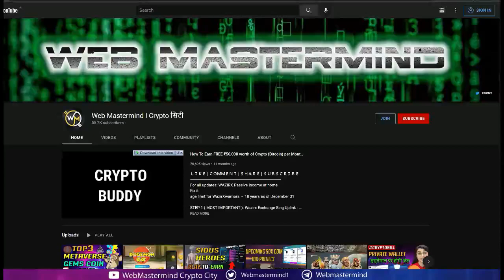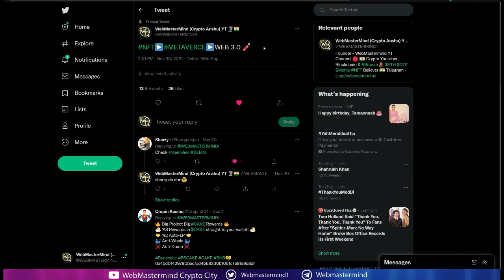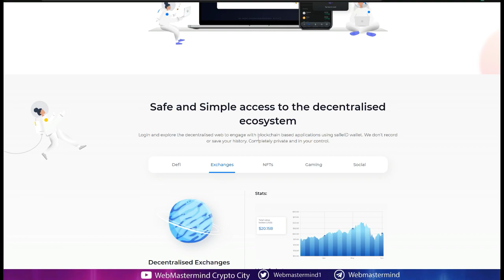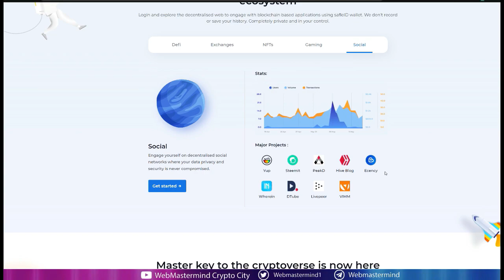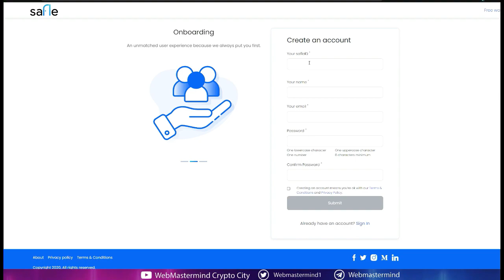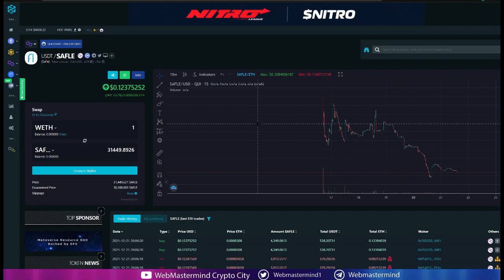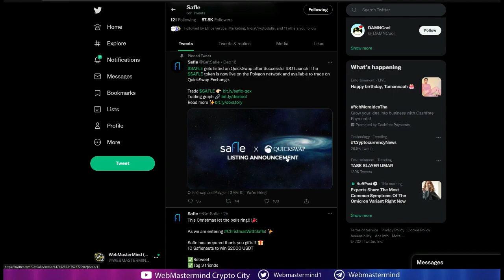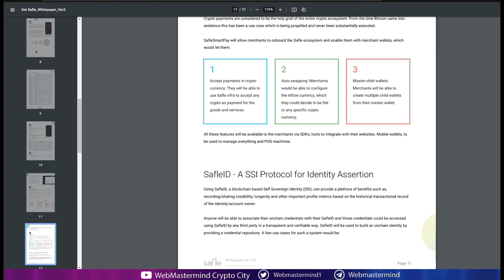Profitable Web3.0 Crypto Project | Next-Gen Web 3.0 Identity Wallet | Safle Wallet Is Next Metamask